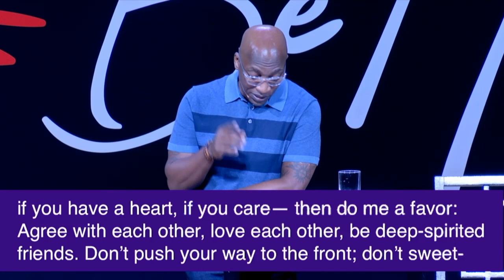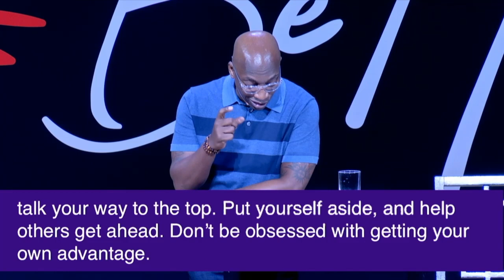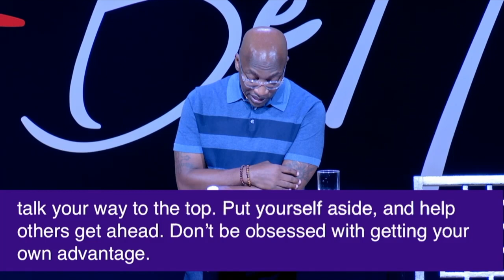Pastor Mike Walrond - Unselfishness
To see this message in its entirety and more by Pastor Mike Walrond in its entirety